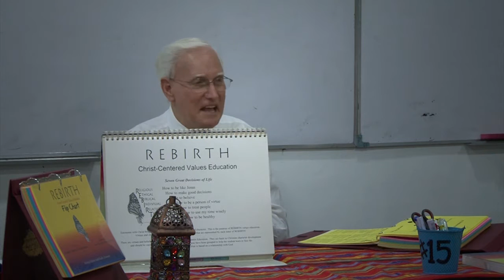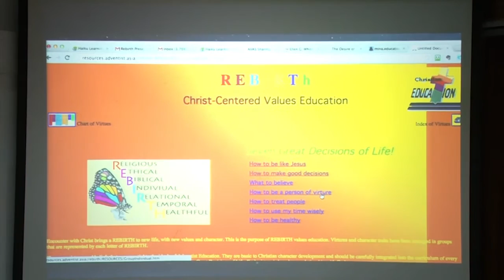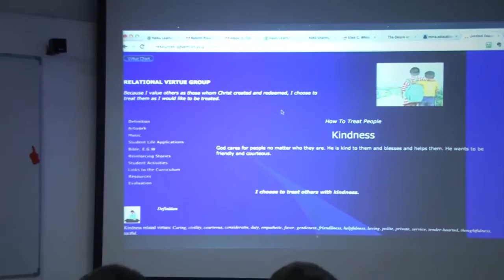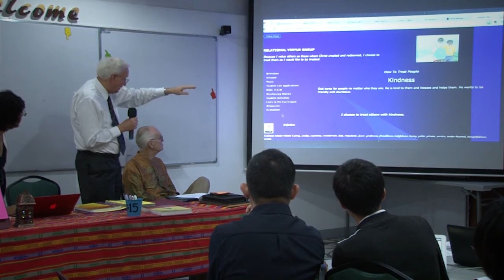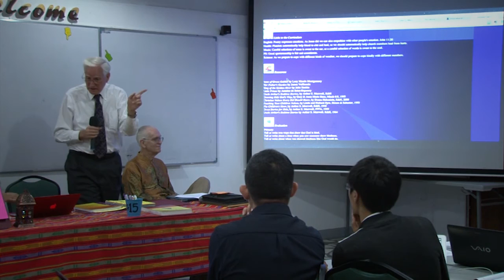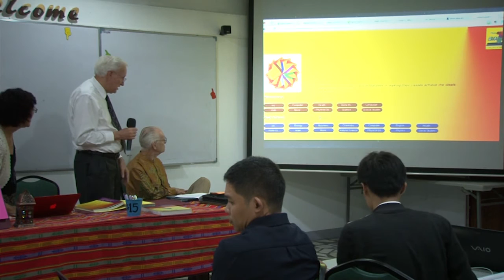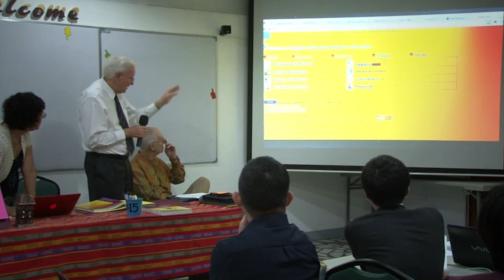Faith and Learning by Dr Guptill